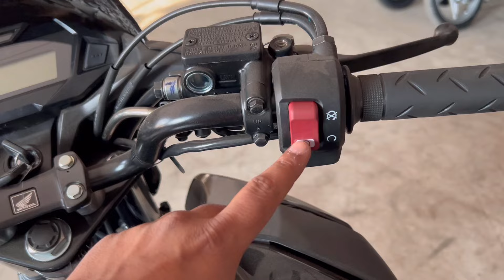Xtreme 125R कुछ कर पयाेगी? 👈 2024 Honda SP 125 Disk Model Is Here || Best 125cc Bike In 2024 ?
10 Reason's To Buy Honda sp 125 Full Details??

Honda sp Bs6 features??

Honda sp Bs6

Honda sp most Detailed Review

Honda SP 125 Bs6 Vs Pulsar 125 Bs6 Vs Glamour bs6

Honda SP 125 And Pulsar 125 Split Seat

Glamour Bs6

Hero Glamour

New Honda SP 125 Mileage Test

Honda SP125 Mileage Test

2024 Honda SP125 Mileage Test

New SP125 Mileage Test In Eco Mode

Honda SP 125 2024 New Model Mileage Test

SP125 New Model Mileage Test

Honda SP125 E20 Model Mileage Test

New 2024 Honda SP125 Mileage Test

Honda SP 125 Mileage test

2024 Honda SP 125 Mileage test E20 Model

Honda SP125 Real Mileage In Eco Mode

Honda SP 125 Next Generation, SP 125 Next Generation, SP 125 NextGen, sp125 nextgen, New Honda SP 125, Updated Honda SP 125 New model, Honda SP 125 blutooth, New bluetooth Honda SP 125, 2024 SP 125, all New Honda SP 125 2024 model, New sp125 2024, 2024 sp125 New model

so,